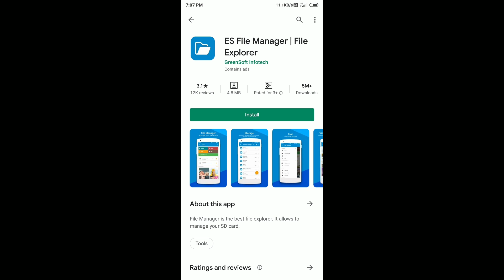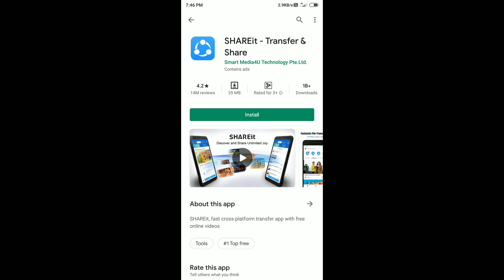52 Chinese app list with photo | Uninstall all these apps from your devices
Chinese apps ban in India,